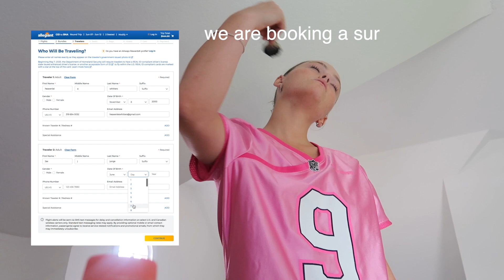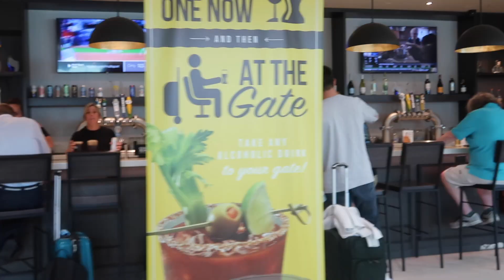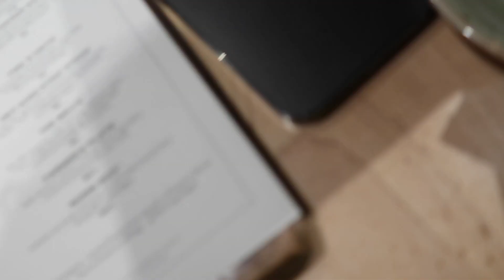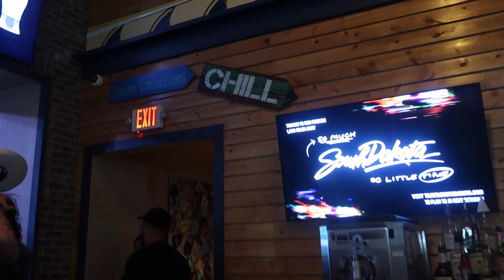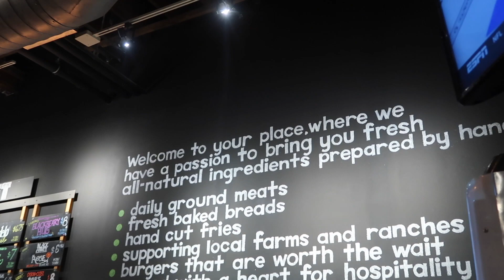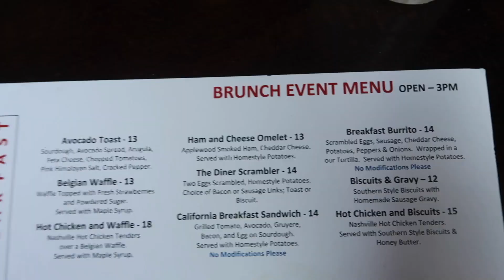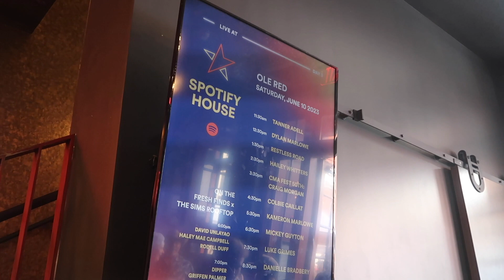a trip to nashville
A HAPPY BIRTHDAY Jaxey ♡ his birthday is June 9th what a fun way of celebrating 🤠 Our first birthday of his together.
This was the CMA festival 2023 incase you have never been.
NOW you know to go!
CMA FEST = Country Coachella
I hope you all are having a wonderful summer and be ready for the 4th of July bash coming next. LOL like for more of aunt tina

LOVE YAS